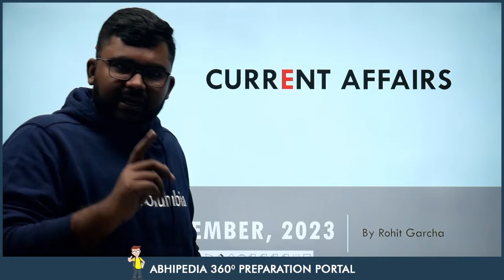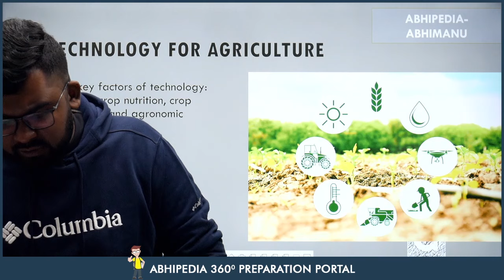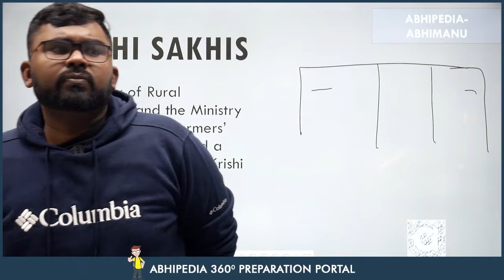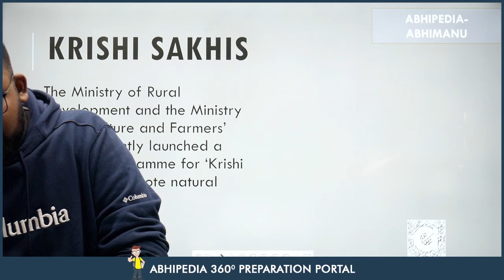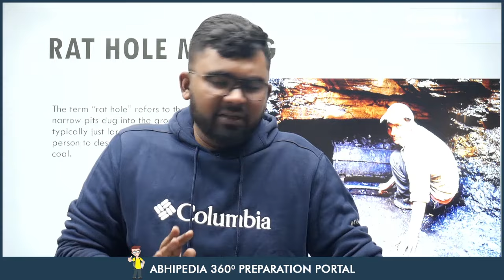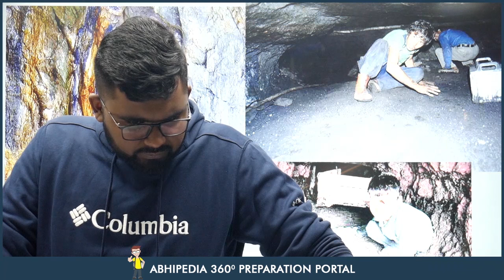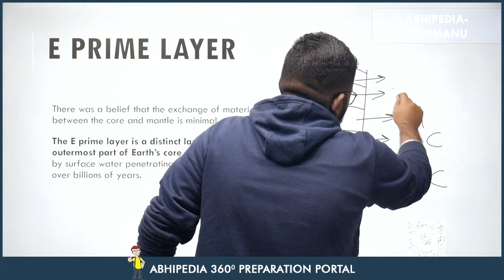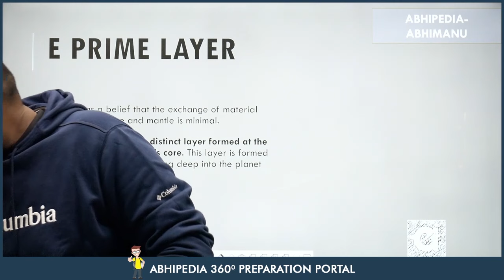Target UPSC 2024: Weekly Current Affairs by Rohit Garcha Sir | December Week 2nd | Part 1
Stay ahead in your UPSC 2024 preparation with the latest Weekly Current Affairs! Join Rohit Garcha Sir as he delves into the crucial events of December Week 2nd. Keep your knowledge up to date and ace the UPSC exam with expert insights. UPSC CurrentAffairs UPSC2024"

UPSC 2024,
UPSC Preparation,
UPSC Exam,
UPSC Insights,
UPSC Strategy,
Civil Services Exam,
Competitive Exams,
UPSC Aspirants,
Exam Strategies,
UPSC News,
UPSC Syllabus,